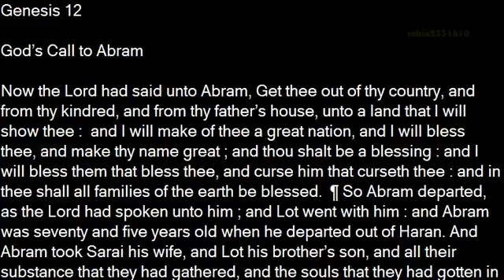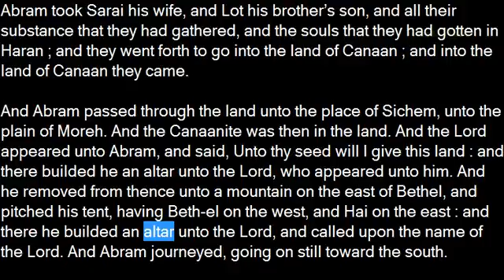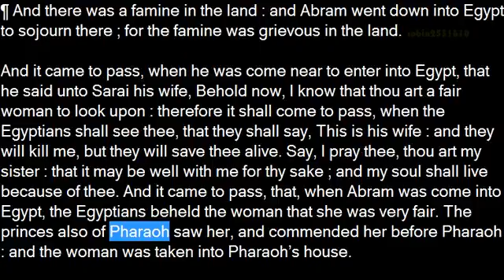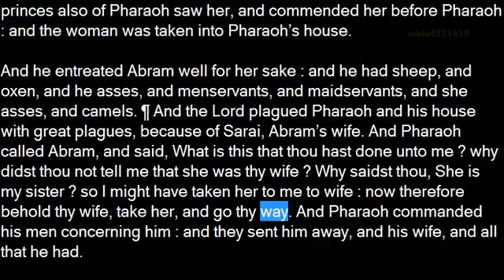The Holy Bible - Genesis 12 - King James Version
Genesis 12

God’s Call to Abram

Now the Lord had said unto Abram, Get thee out of thy country, and from thy kindred, and from thy father’s house, unto a land that I will show thee :  and I will make of thee a great nation, and I will bless thee, and make thy name great ; and thou shalt be a blessing : and I will bless them that bless thee, and curse him that curseth thee : and in thee shall all families of the earth be blessed.  ¶ So Abram departed, as the Lord had spoken unto him ; and Lot went with him : and Abram was seventy and five years old when he departed out of Haran. And Abram took Sarai his wife, and Lot his brother’s son, and all their substance that they had gathered, and the souls that they had gotten in Haran ; and they went forth to go into the land of Canaan ; and into the land of Canaan they came.

And Abram passed through the land unto the place of Sichem, unto the plain of Moreh. And the Canaanite was then in the land. And the Lord appeared unto Abram, and said, Unto thy seed will I give this land : and there builded he an altar unto the Lord, who appeared unto him. And he removed from thence unto a mountain on the east of Bethel, and pitched his tent, having Beth-el on the west, and Hai on the east : and there he builded an altar unto the Lord, and called upon the name of the Lord. And Abram journeyed, going on still toward the south.

Abram in Egypt

¶ And there was a famine in the land : and Abram went down into Egypt to sojourn there ; for the famine was grievous in the land.

And it came to pass, when he was come near to enter into Egypt, that he said unto Sarai his wife, Behold now, I know that thou art a fair woman to look upon : therefore it shall come to pass, when the Egyptians shall see thee, that they shall say, This is his wife : and they will kill me, but they will save thee alive. Say, I pray thee, thou art my sister : that it may be well with me for thy sake ; and my soul shall live because of thee. And it came to pass, that, when Abram was come into Egypt, the Egyptians beheld the woman that she was very fair. The princes also of Pharaoh saw her, and commended her before Pharaoh : and the woman was taken into Pharaoh’s house.

And he entreated Abram well for her sake : and he had sheep, and oxen, and he asses, and menservants, and maidservants, and she asses, and camels. ¶ And the Lord plagued Pharaoh and his house with great plagues, because of Sarai, Abram’s wife. And Pharaoh called Abram, and said, What is this that thou hast done unto me ? why didst thou not tell me that she was thy wife ? Why saidst thou, She is my sister ? so I might have taken her to me to wife : now therefore behold thy wife, take her, and go thy way. And Pharaoh commanded his men concerning him : and they sent him away, and his wife, and all that he had.